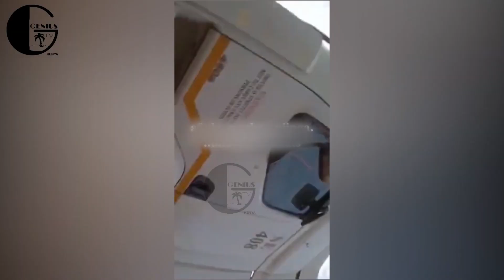"UTAKUFA" 😯 Truck driver threatened by Kenyan traffic police caught on camera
GENIUS TV KENYA
ENTERTAINMENT NEWS

I DID NOT HAVE A ONE NIGHT STAND WITH DIANA MARUA- WILLY PAUL REVEALS AS HE APOLOGIZES TO DIANA!!
DIANA BAHATI SECOND SONG

DIANA BAHATI NEW SONG
FROM THE HOSPITAL BED TO MY FIRST MUSIC VIDEO SHOOT || DIANA BAHATI
NOW PLAYING
WATCH LATER
BAHATI & DIANAH EXPOSED BADLY! WILLY PAUL BEEF TAKES A DIFFERENT TURN - Weezdom Music PRESENTER ALI DIANA BAHATI - HATUTAACHANA  ( FIRST OFFICIAL MUSIC VIDEO) E-NEWSDIANA BAHATI - HATUTAACHANA  ( FIRST OFFICIAL MUSIC VIDEO) E-NEWSDIANA BAHATI - HATUTAACHANA  ( FIRST OFFICIAL MUSIC VIDEO) E-NEWS
DIANA MARUA NEW SON
DIANA MARUA'S SONG
DIANA BAHATI SONG
DIANA MARUA SONG LAUNCH
WHAT WILLY PAUL SAID AFTER DIANA MARUA SAID SHE IS ON TOP OF HIM RIGHT NOW ON KISS FM!!BTG News🔥
MANZI WA KIBERA FINALLY FLYING TO MOMBASA! REVEALES THE REAL TRUTH AFTER VIRAL ONLINE DRAMA
RELOADED DRAMA! WILLY PAUL EXPOSES HIS DIRTY SECRETS WITH DIANA AND BAHATI
Mnikome/Gademit
WILLLY PAUL LEFT DISAPPOINTED AFTER DIANA MARUA PROVED HIM WRONG IN HIS DISS TRACK

THE PLUG TV
DIANA B!!! INTERVIEW WITH KAMENE AND JALAS ON HER RAP CAREER - E-NEWS

diana marua trending
diana bahati trending
bahati trending
willy paul trending
willy paul leaked chats
willy paul msafi
bwana mkunaji
NICHOLAS KIOKO
MUNngai eve

BTG
MUNGAIEVE
COOK AND REVEAL WITH DIANA MARUA
BONGA NA JALAS
BAHATI - HATUTAACHANA (OFFICIAL VIDEO) TO SET SKIZA DIAL
DIANA BAHATI - ONE DAY ( Official Music Video)
WILLY PAUL NEW SONG